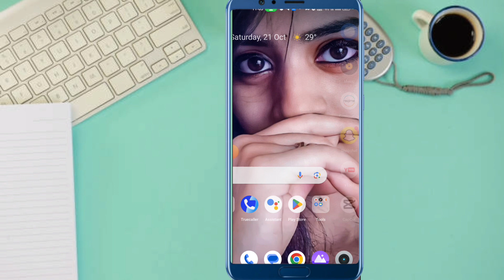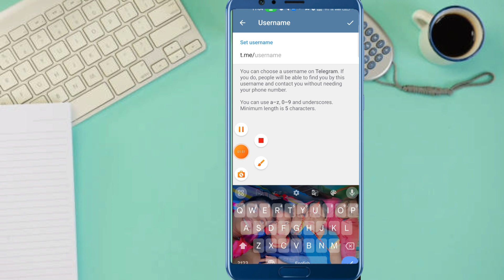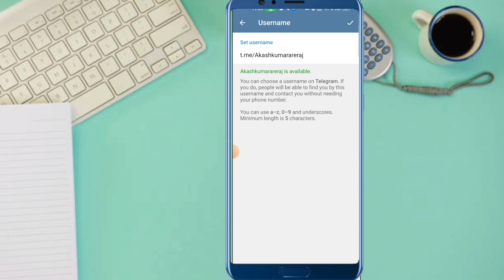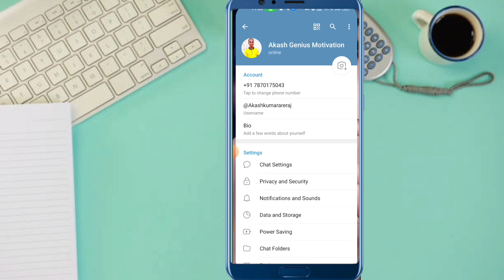Telegram par username kaise dale | telegram par username kaise banaye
About :- dosto aajke video me apko batane wala hu telegram par apna username kaise banaye ummed karta hu apko yeah video pasand aayegi

Your query
Telegram par username kaise dale
telegram par username kaise banaye
how to create telegram username
telegram me user id kaise banaye
telegram ka username kaise banaye
telegram user id kaise banaye
telegram username kaise banaye
telegram username create
how to add username in telegram
telegram me username kaise banaye
how to set username in telegram
how to create username in telegram
how to change telegram username
telegram username change
how to set telegram username
how to change username in telegram